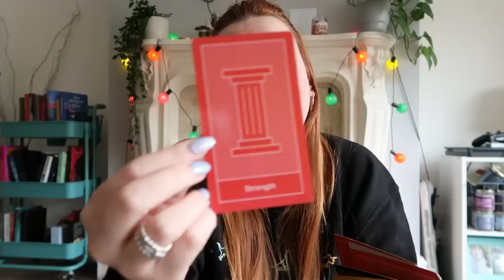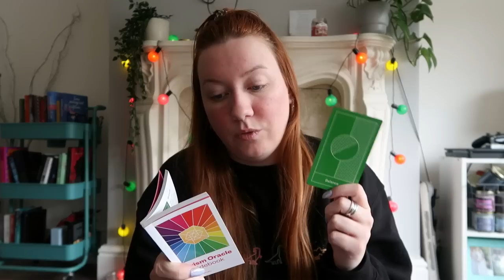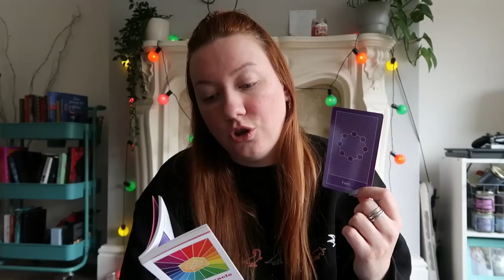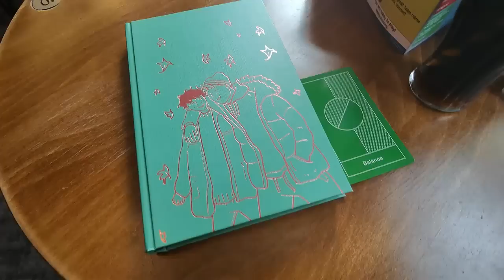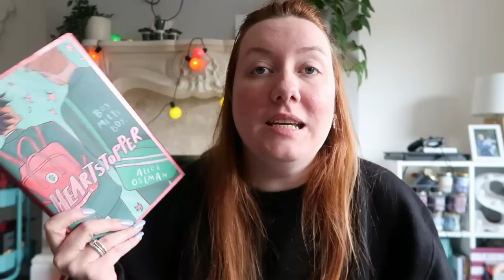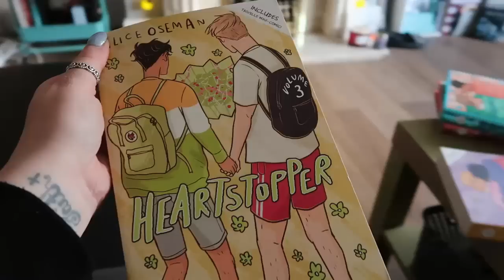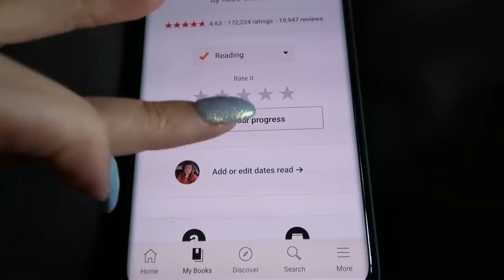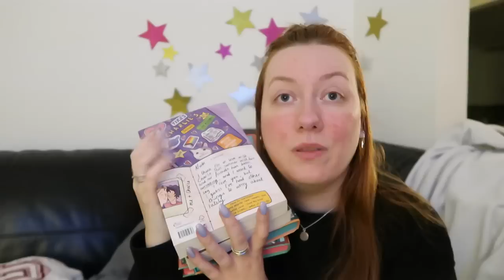SELF-CARE VLOG | Prism Oracle Deck, Taking myself on a date and rereading Heartstopper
Self-care vlog using the Prism Oracle deck to help myself with a depression session.